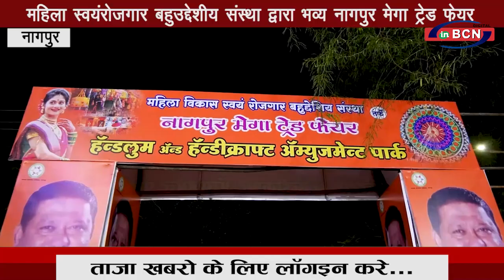महिला स्वयंरोजगार बहुउद्देशीय संस्था द्वारा भव्य नागपुर मेगा ट्रेड फेयर ... INBCN NEWS